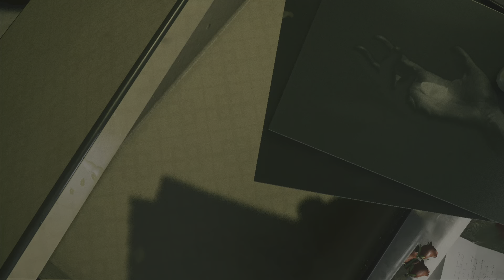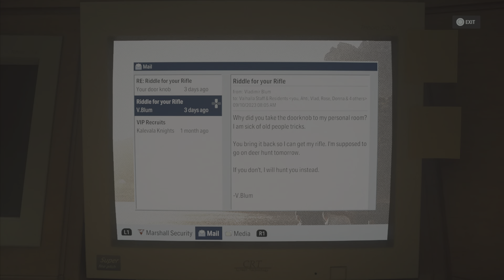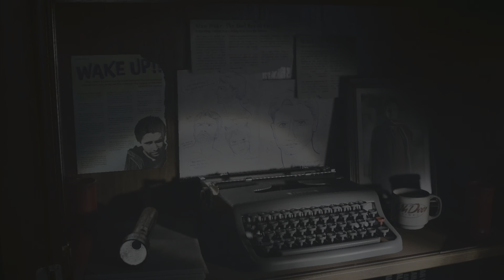Getting The Remaining Weapons | Alan Wake II (Part 28)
What a crazy episode!